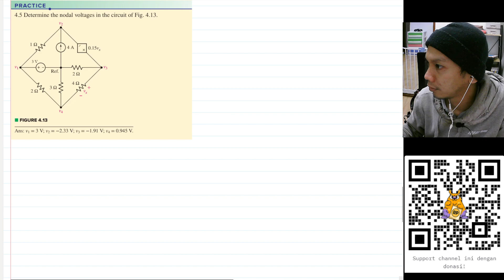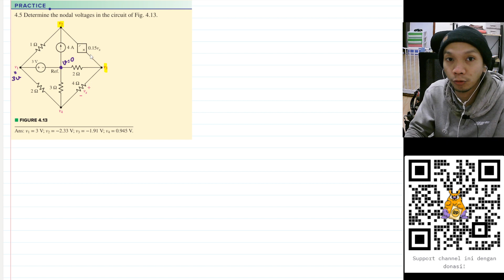Practice 4.5 - Engineering Circuit Analysis - Hayt & Hemmerly, 9th Ed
4.5 Determine the nodal voltages in the circuit of Fig. 4.13.